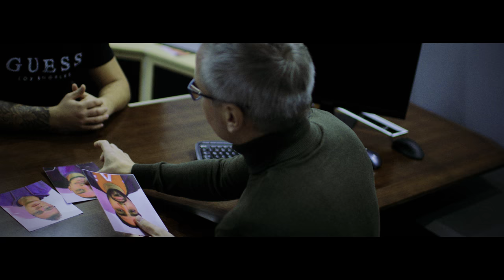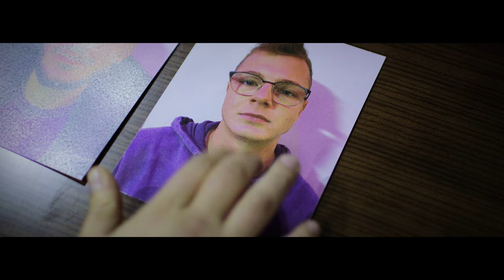CASHMO ►ALMAN◄ (Official Video)